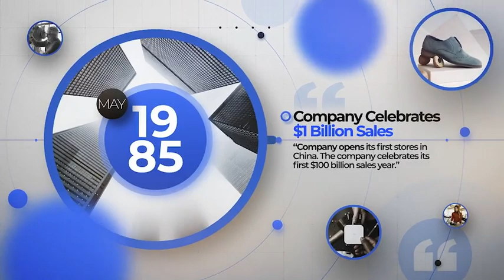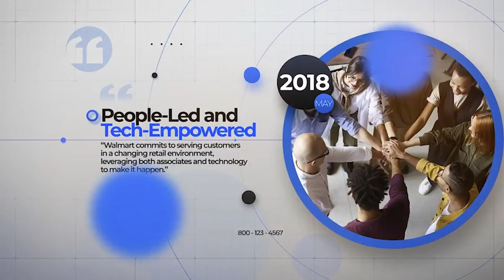Business Company Timeline for After Effects 2024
Business Company Timeline :
HD Resolution (1920×1080)
For After Effects CC
Photos or Videos Are Not Included